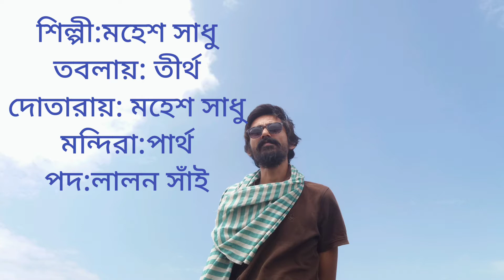মাগো তোমার গোপাল নেমেছে কালিদাহ.....,লালন সাঁইয়ের গোষ্ঠের পদ,,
।।গানের বৈঠা।।

কন্ঠ:মহেশ সাধু।
তবলায়: তীর্থ।
দোতারা: মহেশ সাধু।
একতারা:সুমন দাস বাউল।
মন্দিরা:পার্থ।
স্থান: প্রেমানন্দ ধাম।।